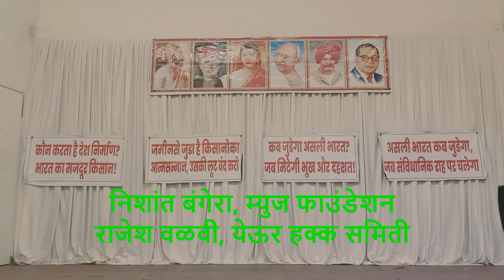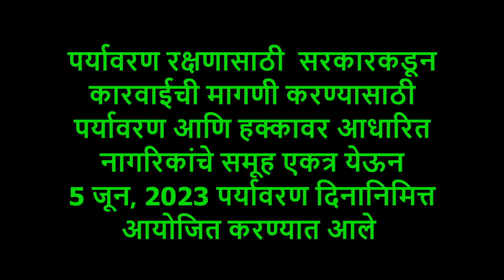निशांत बंगेरा आणि राजेश वळवी, येऊर हक्क समिती No to Destructive Development: Environment Day 2023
नागरी समाज आणि पर्यावरणवादी संघटनांचे संयुक्त आवाहन:  Activists, civil society representatives, individuals, organizations and institutions met on World Environment Day to raise their voice regarding the harmful effects of the destructive projects imposed by the central and state governments on the environment and society in Maharashtra.
On the one hand, the rulers are implementing a two-pronged policy of enacting laws and regulations to protect the environment, livelihood and the basic right to live, but on the other hand, imposing projects that spoil the environment and destroy people.